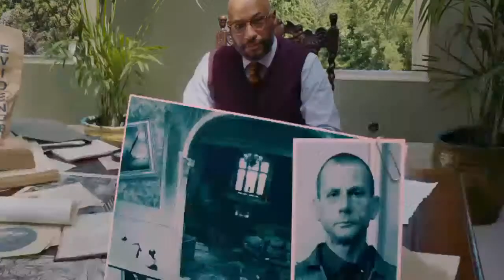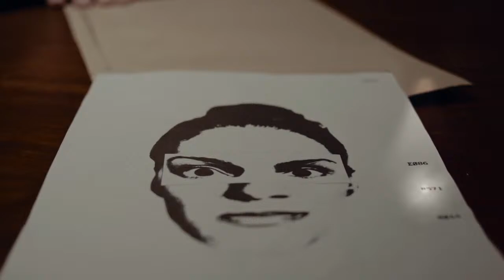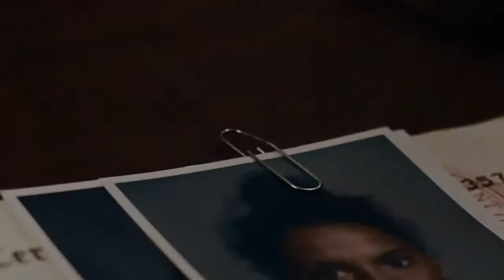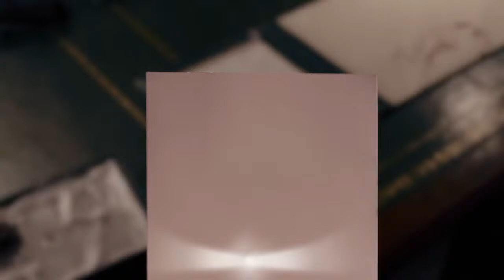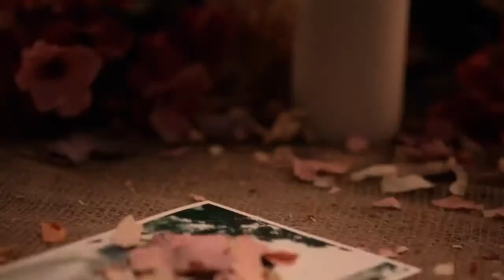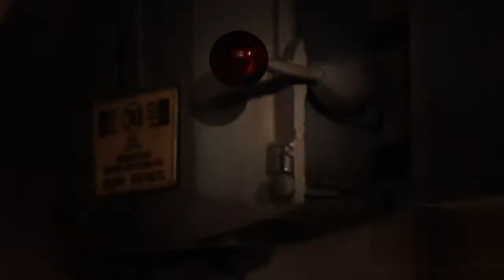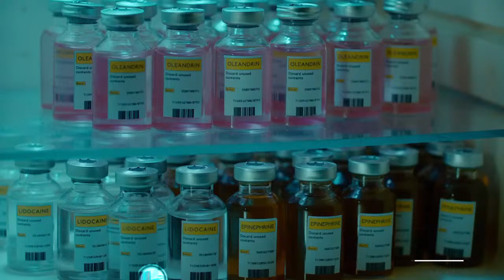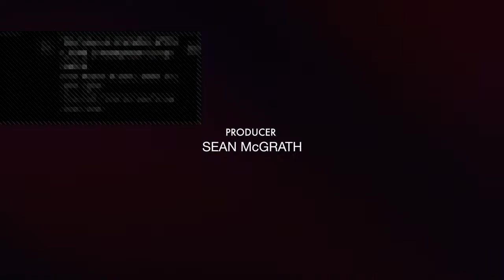Erica Movie\GamePt 2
I’m just a kid who wants to be famous